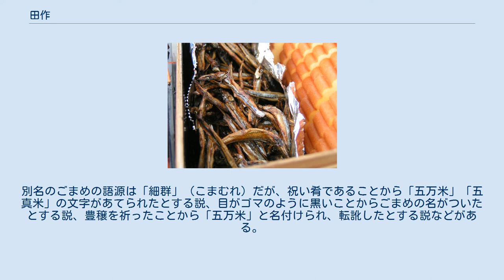田作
おせち料理のごまめ 田作、または田作り（たづくり、たつくり）は、カタクチイワシの幼魚の乾燥品、およびそれを調理した料理。
別名、ごまめ（鱓、五万米、五真米、古女）、ことのばら。
正月のおせち料理、祝い肴として欠かせないものの一つである。
 乾燥させた小さいカタクチイワシを乾煎りし、冷ましてから、醤油、みりん、砂糖、赤唐辛子少量を煮詰めた液を絡めてつくる。
 健全を意味する「まめ」の字が入ること、豊作を祈念する祝い肴であることから、京都御所において年始の儀式用に用いられたことが、正月祝いや祝儀としてのはじまりとされる。
田植祝い（さなぶり）でも豊作を祈念し食べられた。
 田作りという名称は、イワシが豊漁で、余ったものを田に埋めて処理した時に米が豊作となったのが始まり。
 田畑の高級肥料としてイワシが使われていた事から豊作を願って食べられた。
別名のごまめの語源は「細群」（こまむれ）だが、祝い肴であることから「五万米」「五真米」の文字があてられたとする説、目がゴマのように黒いことからごまめの名がついたとする説、豊穣を祈ったことから「五万米」と名付けられ、転訛したとする説などがある。
 ごまめという単語を使ったことわざとして、ごまめの歯ぎしりがある。
実力の無い者が、無闇に悔しがったりジタバタとすることの例えである。